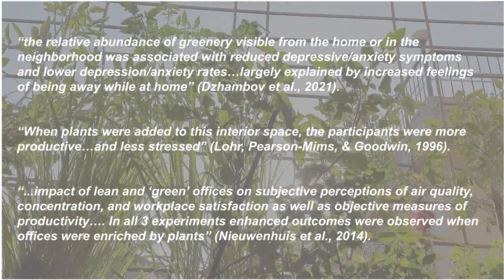Grow Your Garden - Public Service Announcement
Editor - Nicolette Jeantilus
VO - Nicolette Jeantilus
Graphic Design - Nicolette Jeantilus

Videos (In Order of Appearance):
“Landscape Shot of Sun ray in the Forest” by Matthias Groeneveld from Pexels
“Aerial Vire of Lake and Barren Mountains” by LegioSeven from Pexels
“Aerial View Of City Landscape On A Foggy Day” by Kelly L from Pexels
“Video Of Forest” by Ruvim Miksanskiy from Pexels:
“Video Of Strong Waves Due To Typhoon” by Ronald Hayward from Pexels
“Wildfire on the Mountain” by Arnav Kainthola from Pexels
“Cold Glacier Iceberg Melting” by Jan Zakelj from Pexels
“Green Plants” by Akshay Dalvi from Pexels
“A Medium Close Up of a Woman Spraying a Plant” by Yaroslav Shuraev from Pexels
“A Woman Placing A Pot Plant With Flowers On Sunlight” by Deeana Arts from Pexels
“Indoor Plant on a Table” by RODNAE Productions from Pexels
“Pregnant Woman Reading Book” by cottonbro from Pexels
“Woman Trimming the Plants” Video by ANTONI SHKRABA from Pexels

Abhijith, K.V., & Kumar, P. (2019). Field investigations for evaluating green infrastructure effects on air quality in open-road conditions. Atmospheric Environment, 201, 132-147.

Callaghan, C. T., Major, R. E., Lyons, M. B., Martin, J. M., & Kingsford, R. T. (2018). The effects of local and landscape habitat attributes on bird diversity in urban greenspaces. Ecosphere, 9(7):e02347.

Kurn, D. M., Bretz, S. E., Huang, B., & Akbari, H. (1994 May 1). The potential for reducing urban air temperatures and energy consumption through vegetative cooling. United States.

Dzhambov, A. M., Lercher, P., Browning, M., Stoyanov, D., Petrova, N., Novakov, S., & Dimitrova, D. D. (2021). Does greenery experienced indoors and outdoors provide an escape and support mental health during the COVID-19 quarantine?. Environmental research, 196, 110420.

Lohr, V. I., Pearson-Mims, C. H., & Goodwin, G. K. (1996). Interior plants may improve worker productivity and reduce stress in a windowless environment. Journal of Environmental Horticulture, 14(2): 97–100.

Nieuwenhuis, M., Knight, C., Postmes, T., & Haslam, S. A. (2014). The relative benefits of green versus lean office space: three field experiments. Journal of Experimental Psychology: Applied, 20(3), 199–214.